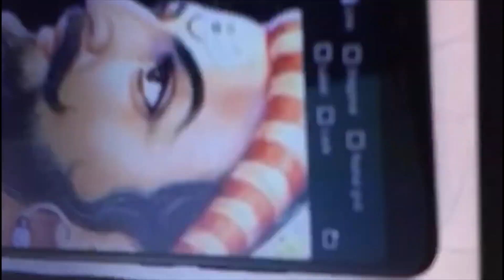Ancient Sketch of Shah Jahan From Oil pastels | Leo sketchist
Mughal Emperor Art refers to the artistic and cultural legacy of the Mughal Empire in India, which lasted from 1526 to 1857. Here is a color portrait of Shah jahan from oil pastels. The Mughals were known for their patronage of the arts, and during their reign, they produced some of the most beautiful and intricate works of art in the world.
One of the most famous forms of Mughal Emperor Art is the miniature painting, which is a highly detailed and intricate style of painting that features vibrant colors and intricate designs. These miniature paintings were often commissioned to depict scenes from the Mughal court, such as royal processions, hunting expeditions, and religious ceremonies.
Mughal Emperor Art is characterized by its fusion of Indian, Persian, and Central Asian artistic styles, as well as its use of vibrant colors, intricate patterns, and detailed designs. The Mughal Emperors were particularly fond of painting, and they commissioned many beautiful works of art that showcased their wealth, power, and cultural sophistication.
Overall, Mughal Emperor Art is a testament to the cultural and artistic achievements of the Mughal Empire. Its legacy can be seen in many aspects of modern Indian culture, and it continues to inspire artists and art enthusiasts around the world.